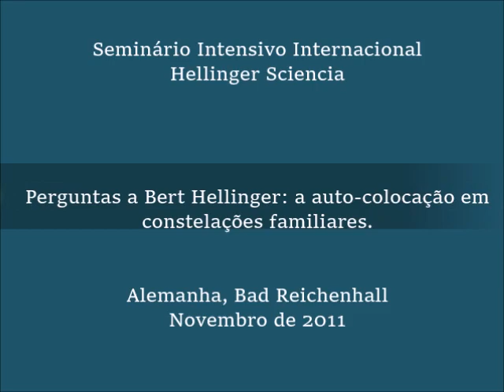Bert Hellinger e auto-constelação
Perguntas e respostas em Bad Reichenhall, 2011: Pode fazer-se uma auto-constelação?